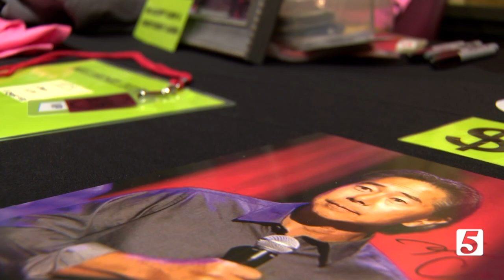Gary Mule Deer to be inducted into the Grand Ole Opry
It's an honor that puts you in a league with legends. And on Friday night, the Grand Ole Opry inducts its 230th cast member.